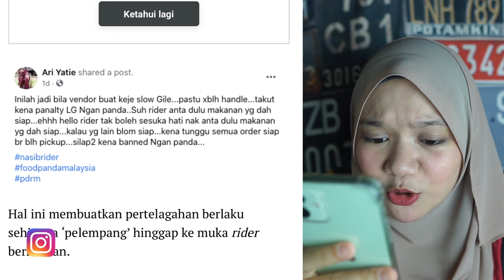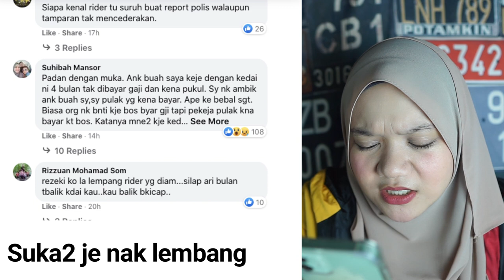RIDER FOOD PANDA KENA TAMPAR | KESIAN WEH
Tak pandai bercerita dan berinteraksi di kamera, itu lah seketul Fara. Baru nak jinak menceburi bidang youtube. Harap-harap tak hangat-hangat tahi ayam. Sokongan anda amat diperlukan!